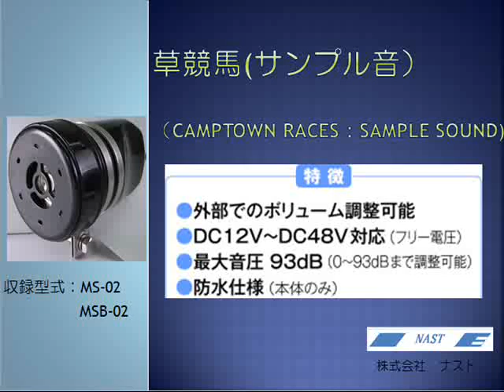小型前後進メロディ 草競馬 （サンプル音） NAST MSシリーズ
小型前後進メロディーアラーム　【！！新発売！！】
　　・これ1台で前進/後進の走行警報がOK！！
　　・DC12V～DC48Vまでフリー電圧！！
　　・音色が選べる5種類のラインナップ！！
　　　　（曲/曲：2種類　　曲/ブザー：2種類　　チャイム/ブザー：1種類）
　　・外部でのボリューム調整機能付！！
　　　　（０～９３ｄｂまで無段階調整）
　　・今までに無いメロディーも収録！！
　　　　（オタマジャクシは蛙の子・草競馬・静かな湖畔・メリーさんの羊）